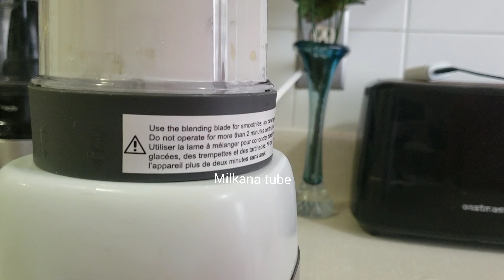ይሄንንማ በተለይ ጠዋት ከቁርስ ጋር የሚገርም ጁስ ነው #100% ጤናማ Canary lemon juice Healthy juice recipe